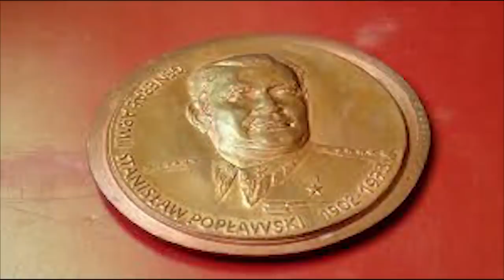10 CZERWONOARMISTÓW W WOJSKU POLSKIM